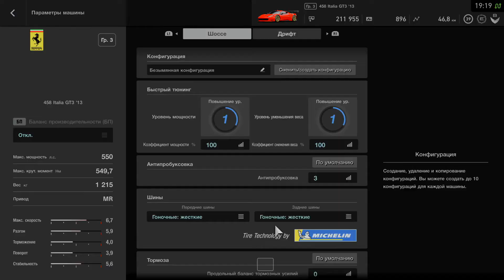Ferrari 458 в Gran Turismo™SPORT